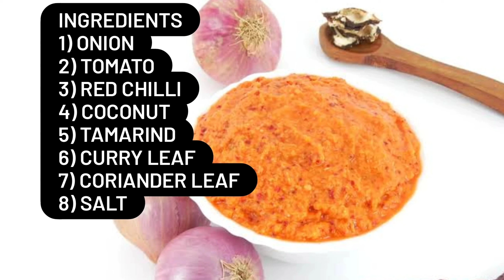Onion Chutney | Tomato Chutney Spicy | Chutney Recipes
Onion chutney is a popular condiment in Indian cuisine made from sautéed onions, blended with a mix of spices and other ingredients. It is typically served as a side dish to complement various savory snacks such as dosa, idli, vada, and pakoras.

To make onion chutney, onions are first sautéed in oil until they become translucent and slightly caramelized.

The resulting chutney has a tangy, slightly sweet and spicy flavor that perfectly complements the richness of the savory snacks it is served with. Some variations of onion chutney may include additional ingredients such as tomatoes, coconut, tamarind, or curry leaves to enhance the flavor profile. Overall, onion chutney is a delicious and versatile condiment that adds an extra layer of flavor to any dish it accompanies.